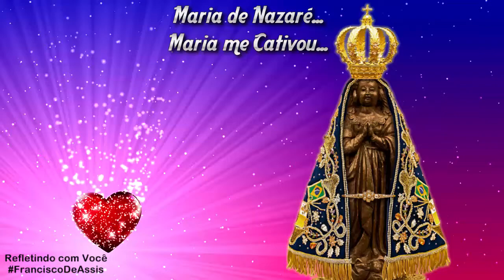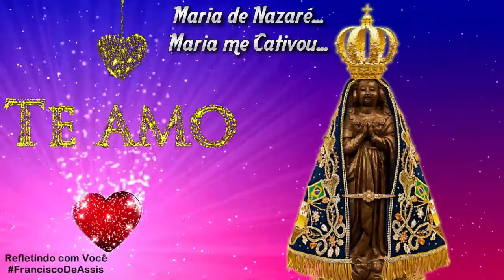Viva a Mãe de Deus e nossa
A Simplicidade de Maria